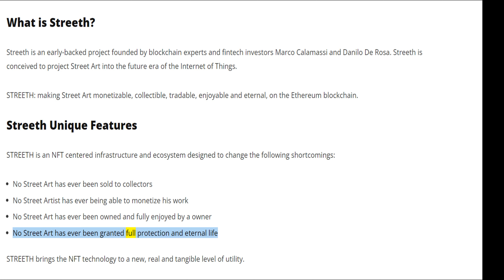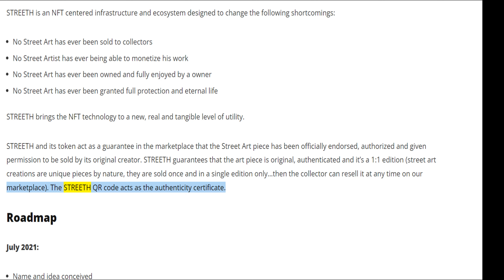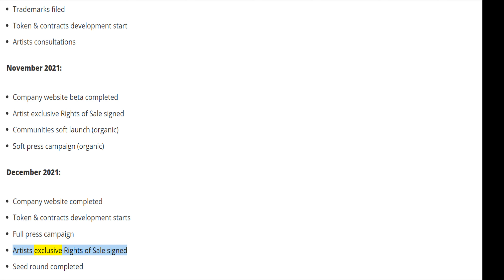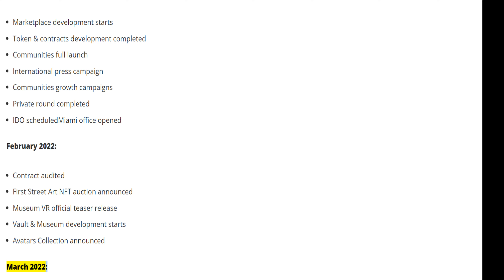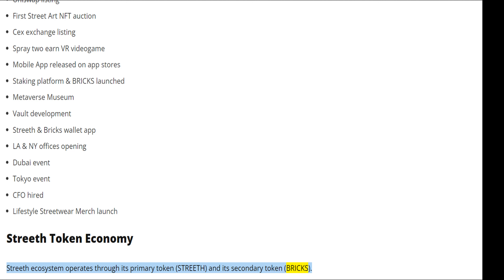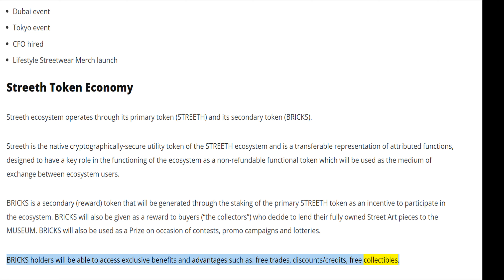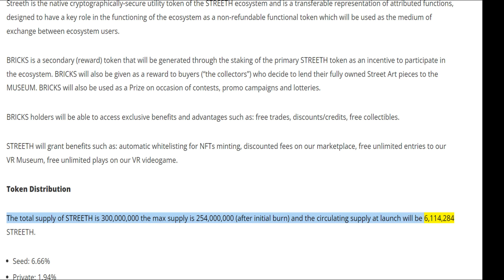Streeth | Fractionalized Minting + Spray-To-Earn Game + VR Museum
This video gives complete information, insightful analysis, in-depth insights and review about Streeth Project